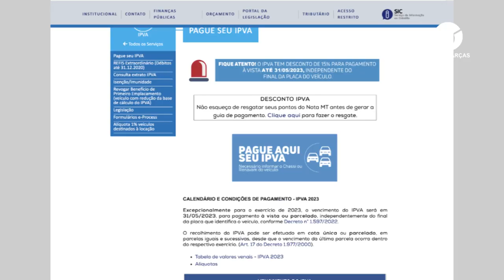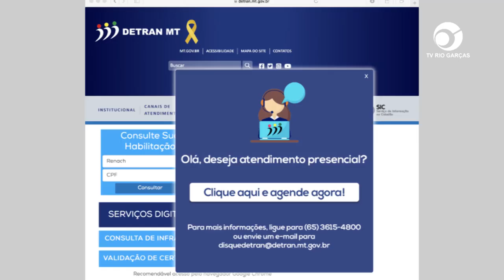PROPRIETÁRIOS DE VEÍCULOS MATO GROSSENSES TÊM ATÉ 31 DE MAIO PARA PAGAR O IPVA 2023